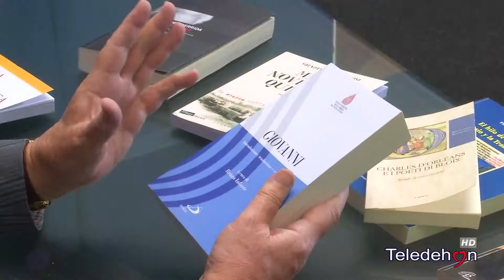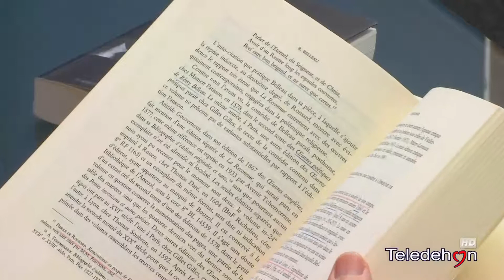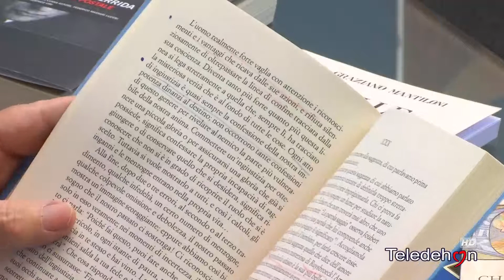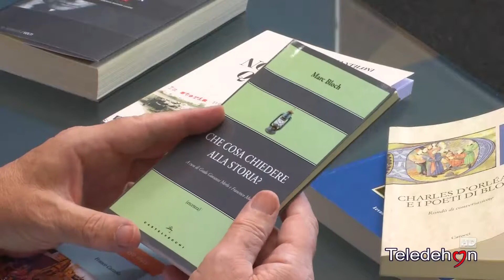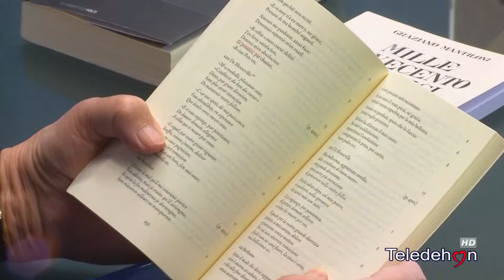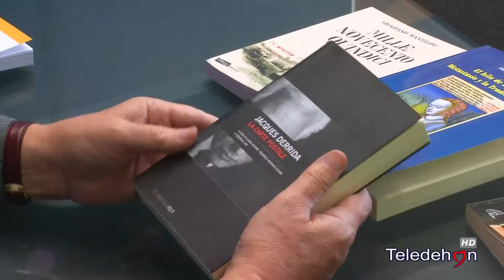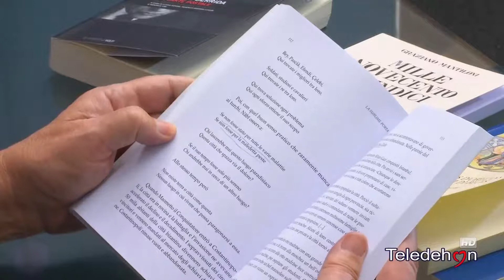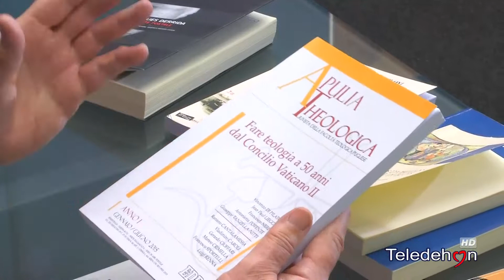Amico Libro 11 Ottobre 2015